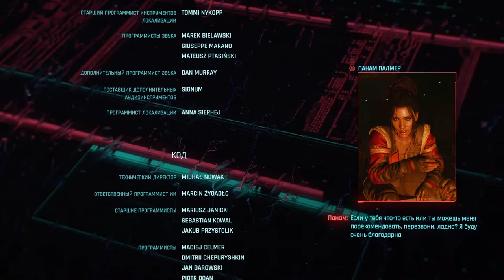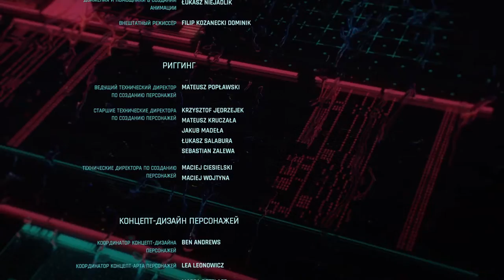➤#25 Прохождение Cyberpunk 2077 ➤Последнее задание. Концовка Ви(без комментариев)